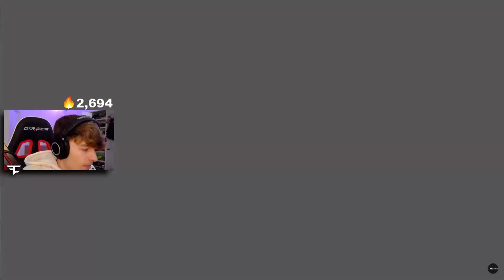FAZE CLUTCH vs SEATTLE SURGE CALL OF DUTY PRO LEAGUE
Show our Editor some love!

Be sure to show people in the video some love